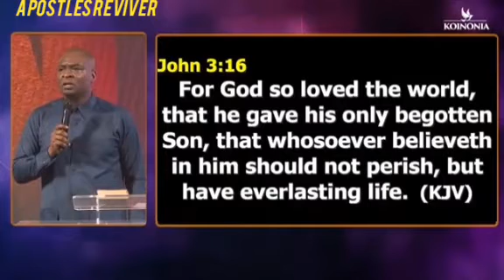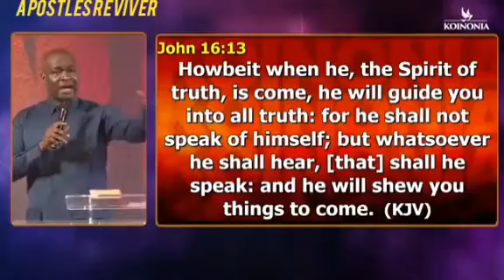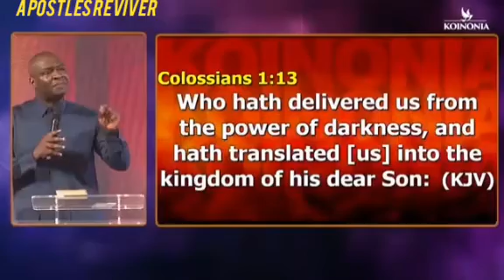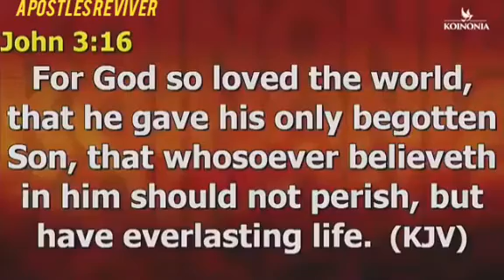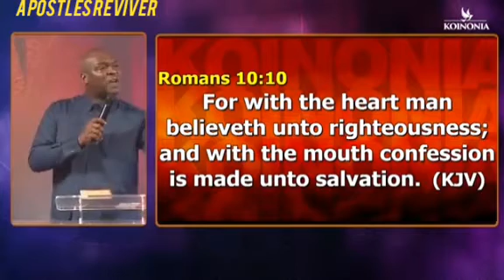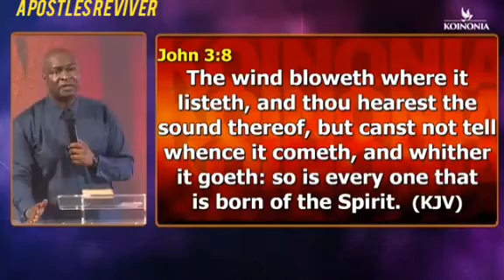The subject of Reviver 🔥||apostle Joshua selman|koinonia global 2023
The subject of Reviver What does Satan want from you?
How to relate with your relationship with God Exodus3:21 And I will give this people favour in the sight of the Egyptians and it shall come to pass, that, when ye go,ye shall not go empty: exceeding great and precious promises..you must stop giving excuses,  favor has a law ,it just happen so here is our apostle Joshua selman is giving us the laws of favour. The bible says in psalm89:17 For thou [art] the glory of their strength: and in thy favour our horn shall be exalted.

psalm102:13 Thou shall arise [and] have mercy upon Zion: for the time to favour her,yea ,the set time,is come. in Jesus name that time has come in your life,in your family,in your business,may you have favour with God and with man in Jesus name;may the prophetic word of this year 2023 come to pass in your life in Jesus name a year of open doors 🔥🎺🎺🎺🎺🎺🎺🎺 🔥🔥.